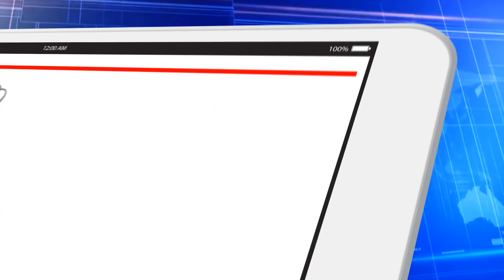Plantão Star Trek Picard, 7º Episódio da 2ª Temporada - Nova News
Capitão Fernando Afonso comenta a ficha técnica  sem spoliers do sétimo episódio da segunda temporada de Star Trek Picard que está no Brasil pela Amazon Prime Vídeos.